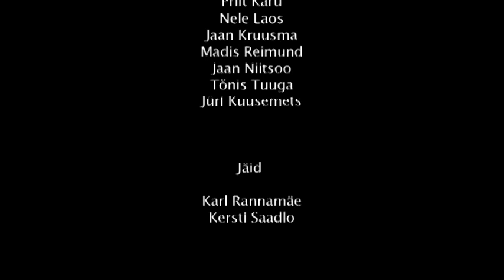Ära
Filmifestivalil Kaader 2010 Rapla Vesiroosi Gümnaasiumi vilistlaste poolt valmistatud lühifilm.

Maili Metssalu
Mari Tammar
Priit Karu
Nele Laos
Jaan Kruusma
Jaan Niitsoo
Madis Reimund
Tõnis Tuuga
Jüri Kuusemets

Jäid:
Kersti Saadlo
Karl Rannamäe